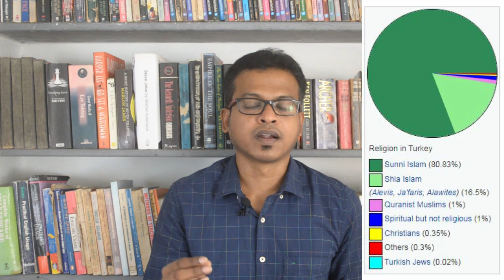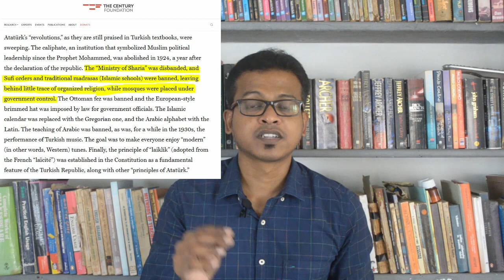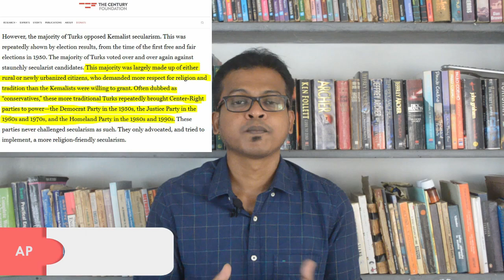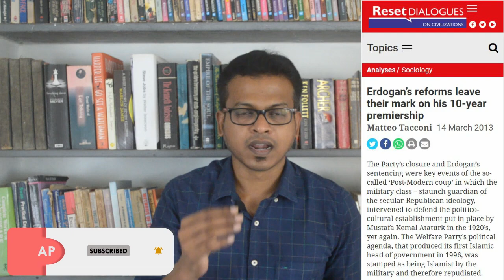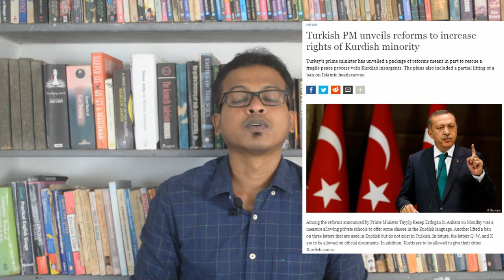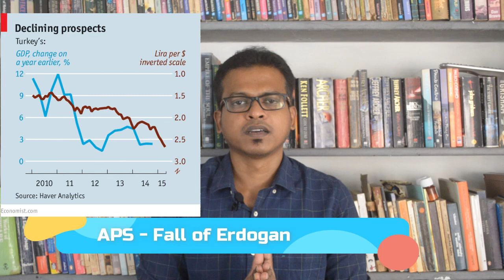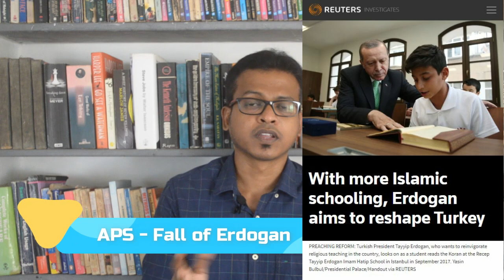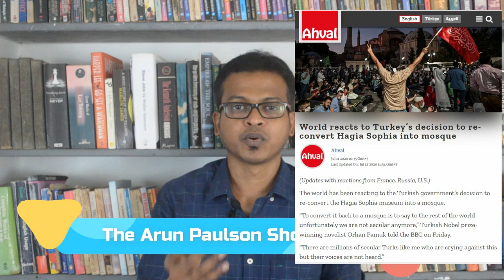President Erdogan and Hagia Sophia | துருக்கியின் வரலாறு & Hagia Sophia ஆய்வு | Arun ( 07-19-2020 )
In this video, we shall see Why President Erdogan wanted to convert Hagia Sophia to Mosque.
We will also check Turkey's History, Who is General Ataturk?
How he transformed Turkey into a Secular Country.
We will also see Rise and Fall of President Erdogan
A short history of Hagia Sophia.